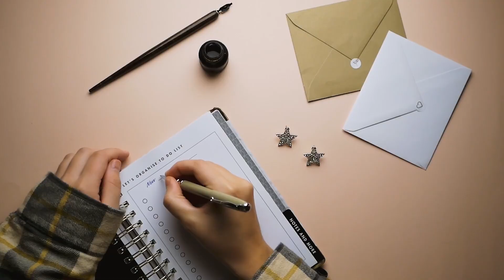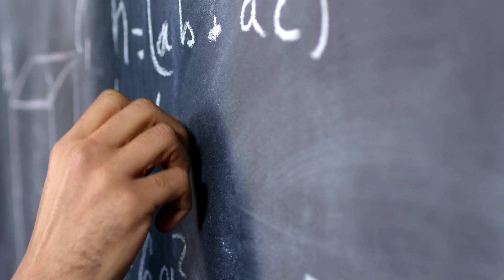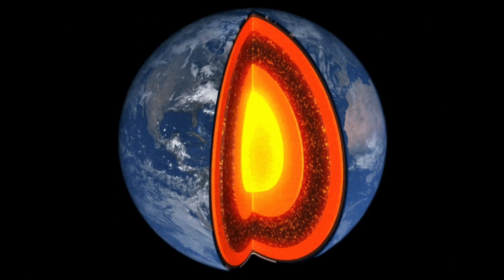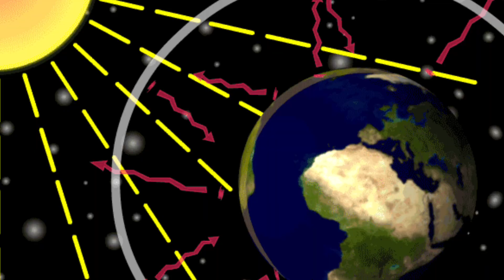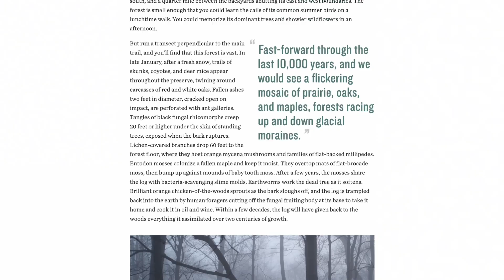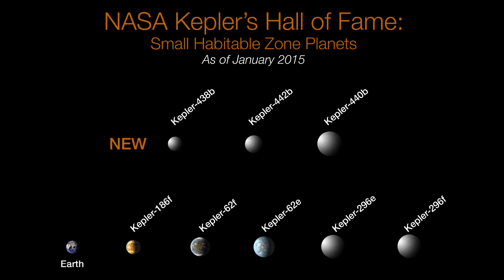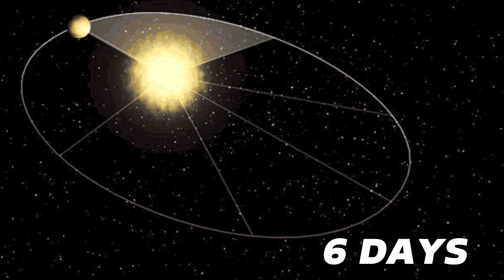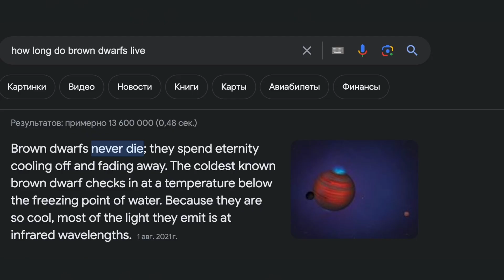Scientists Discover Planets More Habitable Than Earth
Our Earth looks like the best place in the universe. Unfortunately, mathematics and physics say otherwise. There could be better planets. We talked about them in our new video!